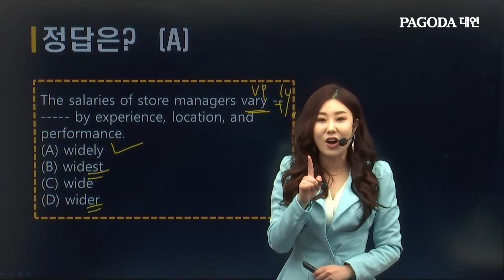[파고다대연_여신토익] 1분RC: 품사문제#03_전략의 여신RC김유경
토익이 쉬워지는! 점수가 보장되는!
토익 신세계
파고다대연[여신토익]
김유경X황나영